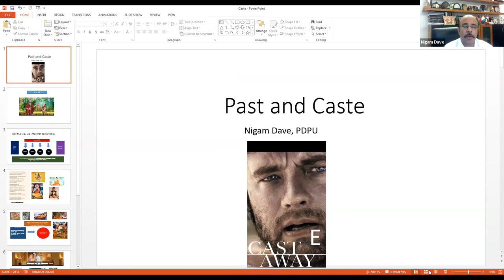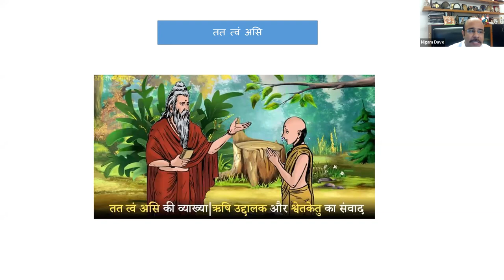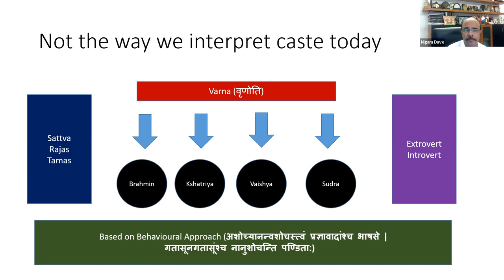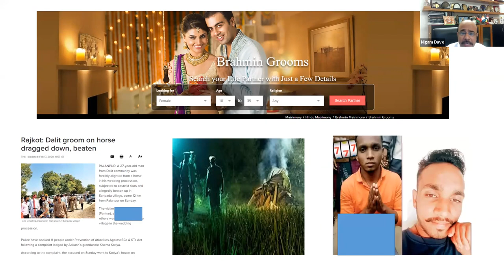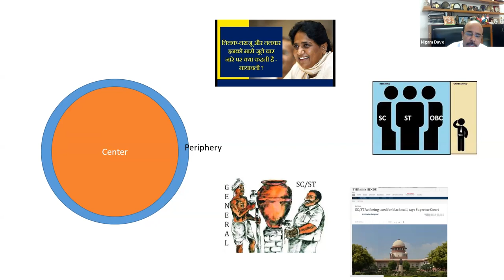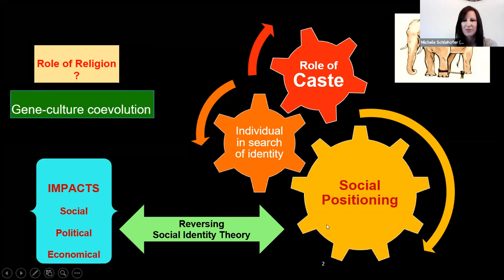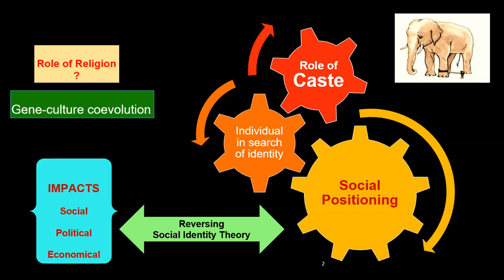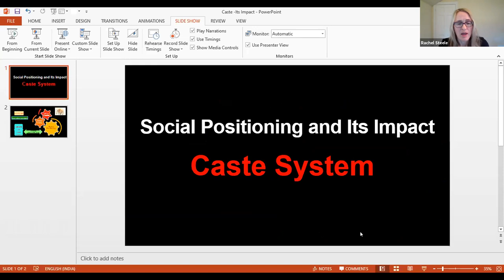"Caste in India and the US" Closing Panel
January 22, 2021 closing session of the "Caste in India and the US" course.